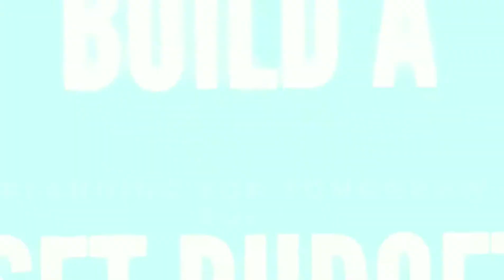Talking Budgets, Sneakers and Shopping with me!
I’m BACK! What’s up Youtube?! I am back with more videos and yes some things have changed. Like the title of my channel and the content as well. We are going to have Talks with TJ and it’s just how it sounds. We’re going to talk like we’re old friends about things I love that can help you like creating a budget and more things I love like sneakers and Nike.

Personal Finance Books Read in 2017:
Stop Acting Rich: ...And Start Living Like A Real Millionaire – Dr. Tom Stanley
Financial Peace Revisited – Dave Ramsey
Millionaire Women Next Door – Dr. Tom Stanley
Debt is Slavery – Michael Mihalik
Your Money or Your Life – Vicki Robin
How to Debt Proof Your Marriage – Mary Hunt
Debt Free Living – Larry Burkett
Strapped: Why America's 20- and 30-somethings Can't Get Ahead – Tamara Draut
Rich Dad Poor Dad’s Cash Flow Quadrant – Robert Kiyosaki
Why the Rick Keep Getting Richer – Robert Kiyosaki
Rich Dad’s Guide to Investing – Robert Kiyosaki

All videos shot with: Google Pixel 2 – All pics on my IG page are shot with the same as well.

LINKS:
Older videos I’ve posted about my views on money for you to reference when the channel was titled Fat2Fit Finance